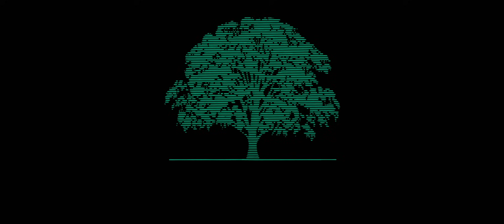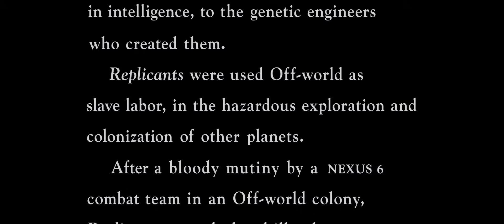Blade Runner - Opening Titles (HQ)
The opening titles of one of my favorite Sci-fi movies, straight from the Blu-ray disc. One of the most evocative openings in a sci-fi film that I can remember.